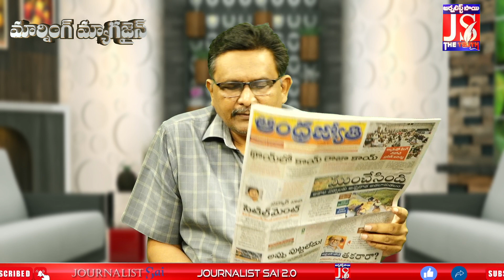తిరుమలపై ఎస్పీకి ఫేక్ మెయిల్ || Morning Magazine